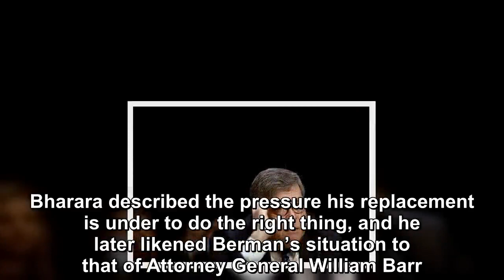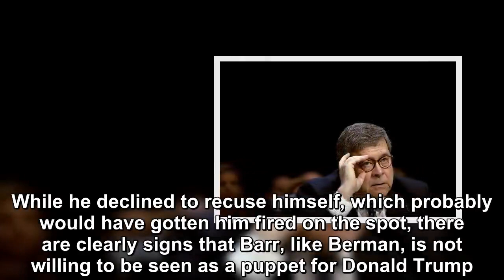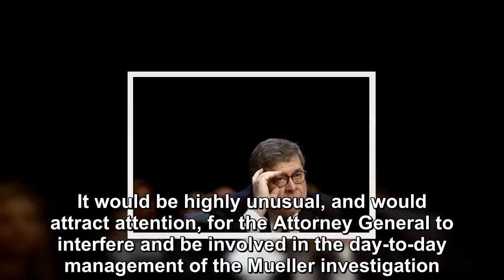Signifies that William Barr does not play for Donald Trump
Preet Bharara is the former US Attorney for the Southern District of New York. He was abruptly fired by Donald Trump, after he refused to take a perso